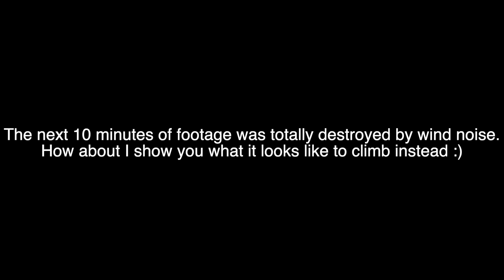Bolting INCREDIBLE multi-pitch!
This was totally and awesomely awesome to bolt. An incredible 10 days out there in the Grose Valley, discovering an insane new line.

The book I love reading to my daughter

On the wall climbing shots camera
Little camera
Best mini tripod
Compact Lightweight tripod
My mirrorless
The lens

The North Face Australia
Tenaya
Black Diamond Australia
Clif Bar
Chalk Cartel
Awesome Woodys
Thrive Nutrition and Dietetics